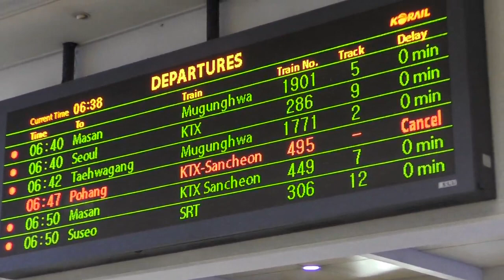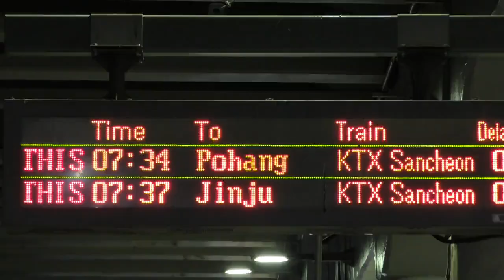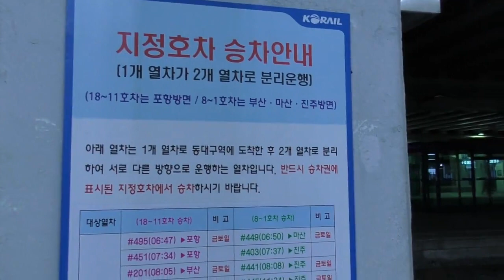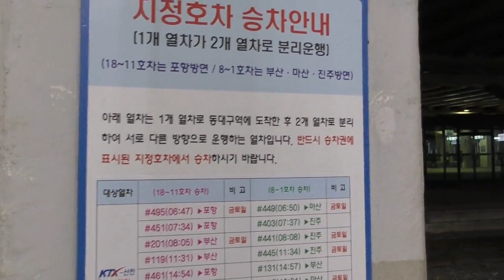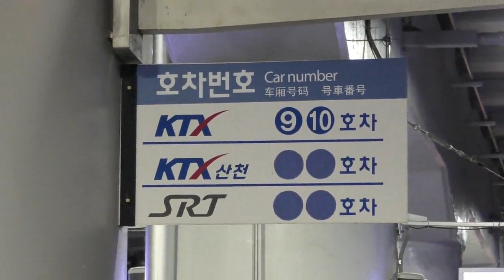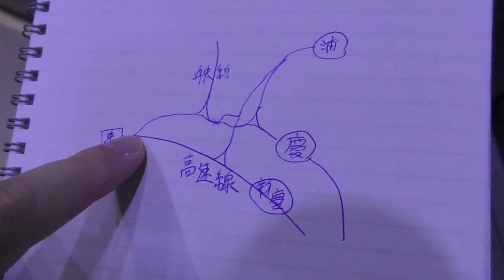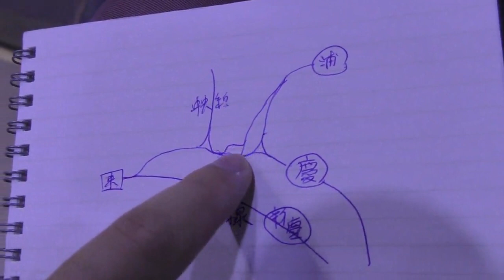【韓国・KORAIL】KTX東海線で浦項へ（速い！安い！）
撮影日：2019/11/23

韓国版新幹線KTXで東大邱から
浦項へ向かいます。

以前在来線で浦項方面へ向かった際の動画でKTX東海線を無用の長物などと揶揄しましたが、まったくそんなことはなく多くの利用客があったということは
こちらの動画でもご紹介しました。

※動画の最後についてですが、もちろん気に入らなかったら低評価をして頂いても構いません。皆さんから評価頂くことが重要だということをお話ししたまでです。

継続してご視聴頂いている皆さまには大変感謝しております。今後ともよろしくお願いします。

韓国最北端の駅「白馬高地」へ！　ITX青春号で春川へ！

立山黒部アルペンルートと軽井沢～伊豆への鉄道の旅

S-trainで韓国南西の街「順天」へ

雪嶽山登山と束草観光

江陵観光・KTX江陵線～中央線～忠北線に乗車

いつもお世話になっているサイト様

・魔王魂 様

・OtoLogic 様